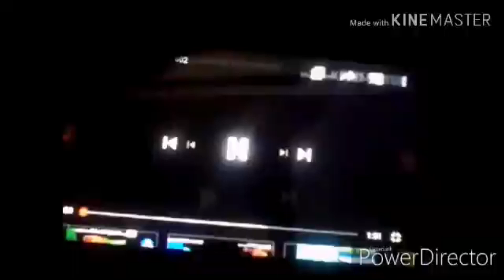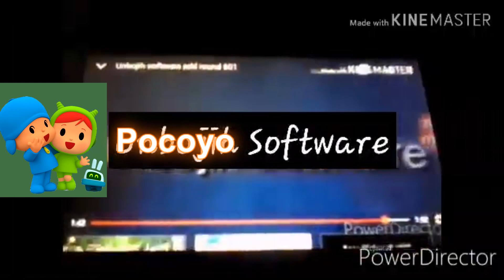Unbojih Software Add Round 620 (620/1000)